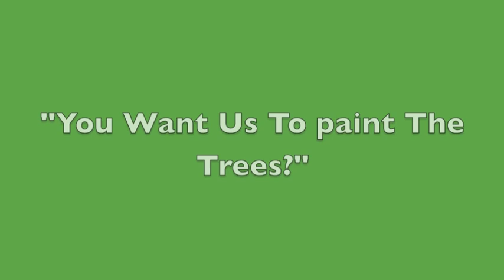"You want us to paint the Trees?"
An early gem of police reality shows.Funny look at law enforcement,natures rule ,fast cars ,sexy shorts and the great out doors.